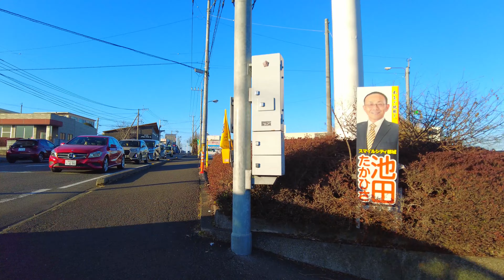【4K Japan Walk】Japanese Countryside Walking Tour｜Together Walk｜MIYAZAKI｜ASMR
Today's Japan Walk Diary video takes a walk in a rural town in Miyazaki.
Miyazaki is a city a distance of about 1200km south of Tokyo.
Let's take a leisurely stroll in a Japanese country town full of nature!

I don't speak English, so I translate English sentences on the translation site.
Please forgive me if there is a wrong sentence.